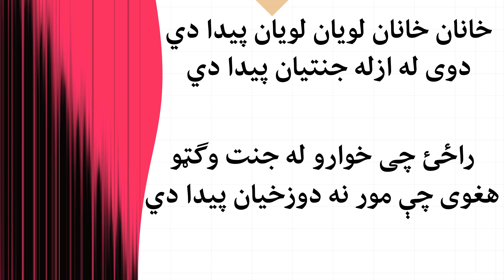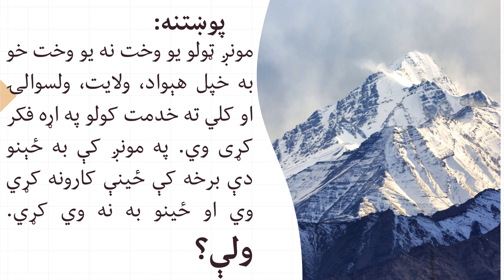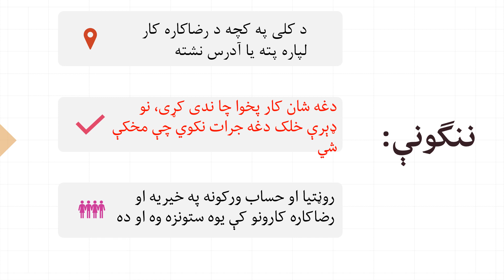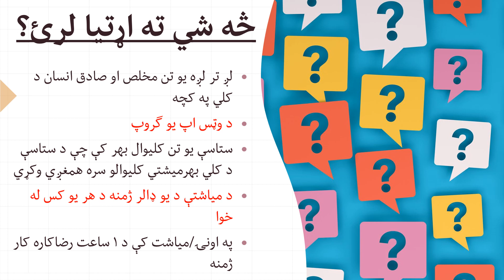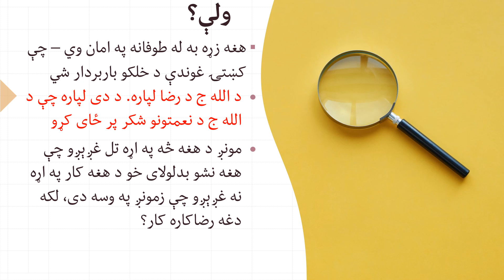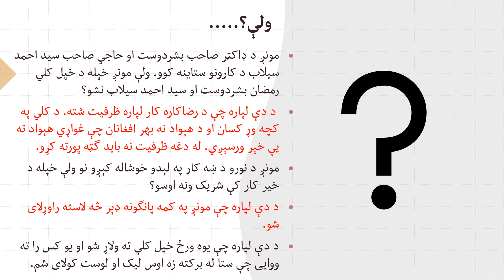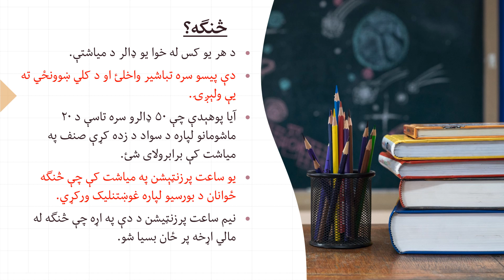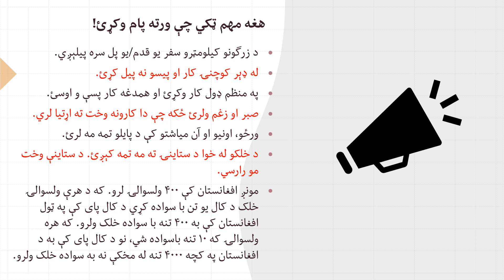Zabul Province Arghandab District(25)د زابل ولایت ارغنداب ولسوالۍ رضاکاران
This is a message to ARGHANDAB district of ZABUL province of Afghanistan youth and volunteers. Through this video, we want to encourage volunteer work and connectivity between those Afghans who live in villages, cities and those who live outside of Afghanistan.

دا د افغانستان د زابل ولایت د ارغنداب ولسوالۍ ځوانانو او رضاکارانو ته پیغام دی. د دې ویډیو له لارې، موږ غواړو د رضاکارانه کار او د هغو افغانانو ترمنځ چې په کلیو، ښارونو کې ژوند کوي او هغه کسان چې له افغانستان څخه بهر ژوند کوي د رضاکارۍ لپاره اړیکه جوړه کړو.

Ceci est un message adressé aux jeunes et aux volontaires du district de ARGHANDAB dans la province de ZABUL, en Afghanistan. À travers cette vidéo, nous voulons encourager le travail bénévole et la connectivité entre les Afghans qui vivent dans les villages, les villes et ceux qui vivent en dehors de l'Afghanistan.

این پیام به جوانان و رضاکاران ولسوالی ارغنداب ولایت زابل افغانستان است. از طریق این ویدئو، ما می‌خواهیم کار داوطلبانه و ارتباط بین افغان‌هایی که در روستاها، شهرها و کسانی که خارج از افغانستان زندگی می‌کنند را تشویق کنیم.

د زابل ولایت د ارغنداب ولسوالۍ
ولسوالی ارغنداب ولایت زابل

ارزگان
بادغیس
بدخشان
بغلان
بلخ
بامیان
پکتیا
پکتیکا
پنجشیر
 پروان
تخار
جوزجان
خوست
دایکندی
فراه
فاریاب
غزنی
غور
هلمند
هرات
کابل
کندهار
کاپیسا
کنر
کندز
لغمان
لوگر
ننگرهار
نیمروز
نورستان
سمنگان
سرپل
وردک
زابل

افغان رضاکاران
رضاکاران افغان
رضاکاران افغانستان
د افغانستان رضاکاران
afghan volunteers
afghan volunteer
afghanistan volunteers
afghan refugees
afghan economy
afghan education
afghanistan districts
rural afghanistan
afghanistan village life
خدایی خدمتګاران
افغان مهاجر
مهاجر افغانان
ويښ زلمیان
افغان مسافر
مسافر افغانان
مهاجرین افغان
مهاجرین افغانستان
موسسات افغانستان
afghanistan village life vlog
afghanistan in 2024
قریه جات افغانستان
افغان کلي

عبدالمجید زابلی
Abdul Majeed Zabuli
abdul majeed zabuli

afghanistan beautiful places
afghanistan construction projects
daily life in afghanistan
old afghanistan
afghanistan developed city
afghanistan village tour
afghanistan garden
afghanistan mountains
afghanistan lifestyle and culture
afghanistan park
learn about afghanistan